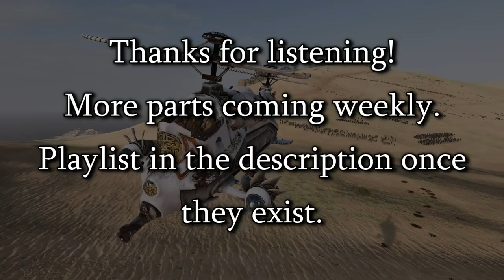Warhammer Narrative Chapter 1 - Good Prospects - A Seed To Regrow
With the 'endtimes' looming over the warhammer world, a few enterprising dwarves have a plan to create a bastion against evil in distant, perhaps safer, lands. Oldor Greybeard leads this project, much to the chagrin of the the Dawi lords. In this first part of his story, we'll learn of how his expedition ended up landing him in a forgotten corner of the ancient dwarven empire.

The tale is of course based on a campaign played in Total War Warhammer 2. The video itself is mainly just background footage, not that important. Starting in chapter 2, the video will be of the gameplay that inspired the story.

As usual I play to make this series quite short, and as usual, it probably won't be. Maybe I can keep it below 20 chapters this time. Depends what happens in the campaign I'm basing it on, I suppose!

And yes, I'll will be using the patented Devin 'Celtic' accent, that attempts to sound Scottish, following the long time fantasy tradition of Scottish dwarves. Maybe I'll learn to keep it consistent along the way.

Release schedule: Maybe Mondays? Working on a plan.

Music in this series is from TW Warhammer, Age of Reckoning, Mark of Chaos, and Spellforce 1-3.